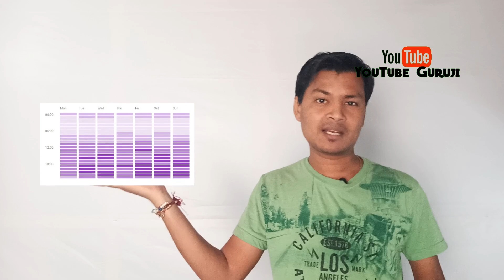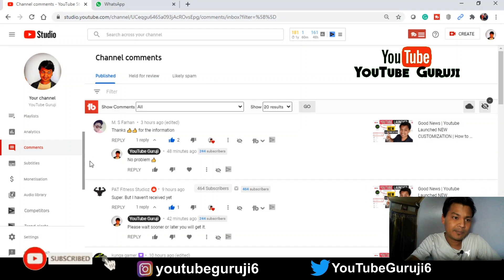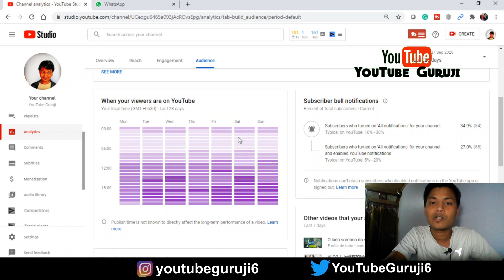What is Best Time to Upload Video on Youtube | Video kab Upload Karna Chahiye | Youtube Guruji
If you like my honest review & want to support the channel financially you can PhonePe Gpay UPI  suman.unboxed@dbs Hello dosto aaj ki iss video me hum aapko batayege ki aap yadi new Youtuber ho to aapko YouTube par video kitne baje upload karna chahiye  !!.
Is video mein meine baat kia hai YouTube Growth ke related aur bataya hai, What is Best Time to Upload Video on Youtube, how to find best time to post on youtube? what time to upload youtube videos, video kab upload karna chahiye?

Umeed hai apko yeh video pasand ayi hogi.🤗

My Dear Friend, Youtube can really make you earn crazy money by being consistent and experimenting with ideas. Your most time will go to ideating for the videos, which is fun in itself. Must Watch

See and share the video with someone whom you think can really benefit from the video. Lots of love and respect for all those who wish to improve in life with hard work and perseverance.

Do Share & Comment your suggestions.💖 It motivates me to make more knowledgeable videos.

On this channel, I teach all about How to Earn Money from Youtube, Affiliate and all other sources, I also teach about How to Grow on Youtube, How to Grow on Instagram & other Social Media platforms along with Youtube tips and tricks that will help you Get More Views and More Subscribers. I am good at replying to your comments, I spend hours replying to comments.

Stay and give me a chance. You will love me.🧡

▶️ YouTube Guruji Love You All - Let's Grow Together 📈

⚙️Gears I use for the channel 🖥️- Check Out Link ⬇️
🎤Mic Boya BYM1
🎤Boya BYM1 pro
🔭Tripod: Not Yet Bought

About YouTube Guruji 6: It's an educational channel inlined with providing knowledgeable and motivational videos about YouTube. I talk about modern days challenges to grow on Youtube and help in resolving the problems, Youtube Tips and Tricks, Google Adsense, Google AdWord, YouTube Algorithm, Youtube Tags that really help, earning money from Youtube Adsense & Instagram, etc., basically, I try to deliver all topics related to Social Media Influencers in a very simple Hindi language.